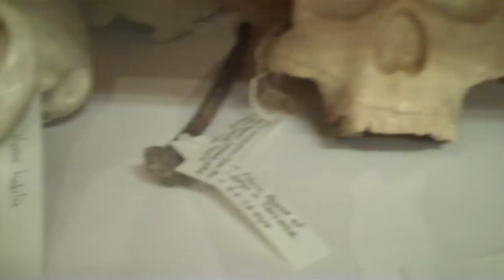Evolution and Skull Comparisons of Homo Erectus, Cro-Magnon, Neaderthal and Australopithecus.MP4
a comparative look at ancestors and close relatives video by Jack D Deal